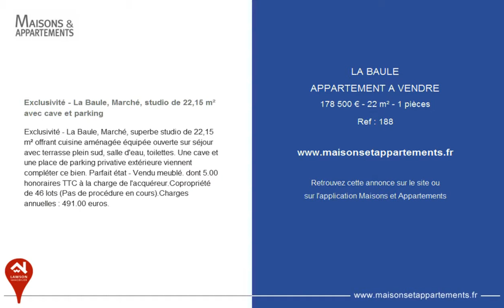LA BAULE - APPARTEMENT A VENDRE - 178 500 € - 22 m² - 1 pièces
Référence : 188

Exclusivité - La Baule, Marché, studio de 22,15 m² avec cave et parking
Exclusivité - La Baule, Marché, superbe studio de 22,15 m² offrant cuisine aménagée équipée ouverte sur séjour avec terrasse plein sud, salle d'eau, toilettes. Une cave et une place de parking privative extérieure viennent compléter ce bien. Parfait état - Vendu meublé. dont 5.00 % honoraires TTC à la charge de l'acquéreur.Copropriété de 46 lots (Pas de procédure en cours).Charges annuelles : 491.00 euros.

Cette annonce vous est proposée par l'agence LAWSON IMMOBILIER